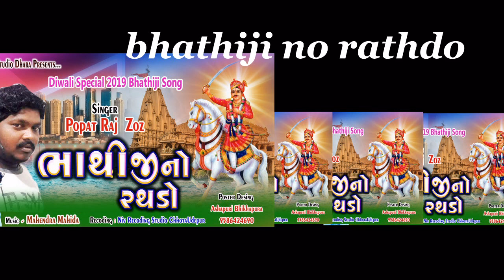BHATHIJI NO RATHDO II POPAT RAJ II MAHENDRA MAHIDA II STUDIO DHARA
SINGER II POPAT RAJ

MUSICII MAHENDRA MAHIDA

YUTUBE II STUDIO DHARA

cOPYRIGHT sTUDIO DHARA

THANKS ALL SUPOTERS

RECODING II NIV STUDIO CHHOTRAUDEPUR

ગીત રેકોડિંગ કરવા yutube પર અપલોડ કરવા માટે સંપર્ક કરો 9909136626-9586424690